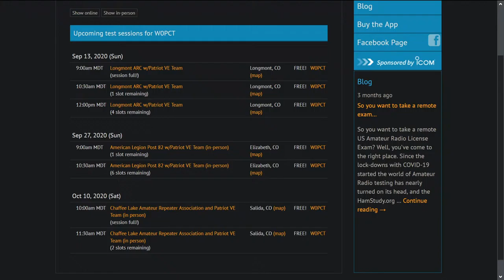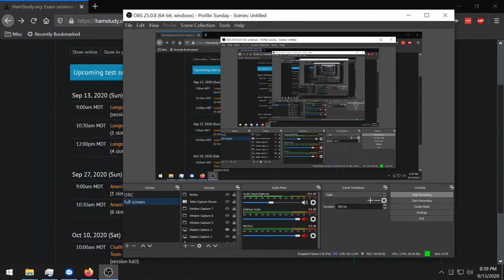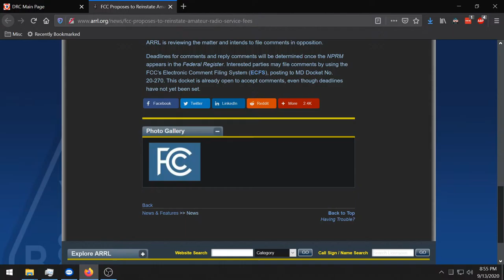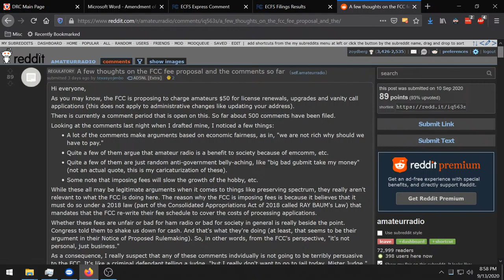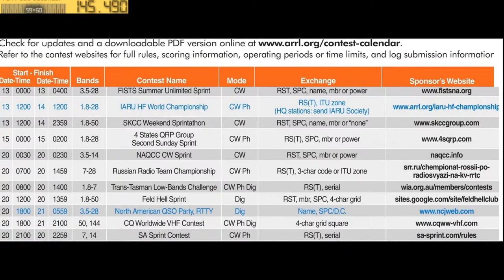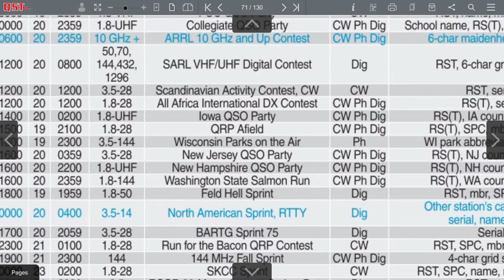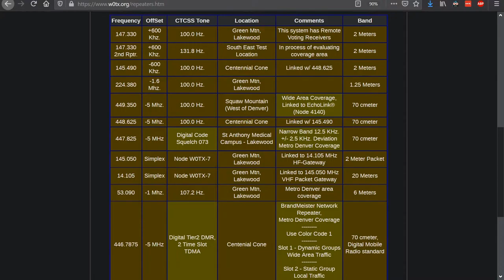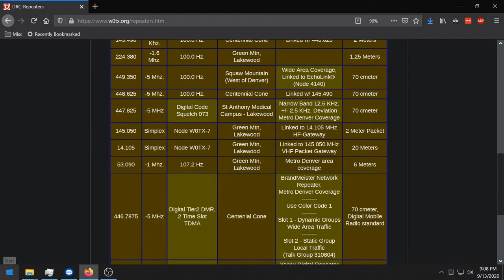DRC Weekly Net 9/13/20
Denver Radio Club/W0TX
Day  Time    Net                                    Frequency   PL       Notes
Sun  2030  *DENVER RADIO CLUB*  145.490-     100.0  Linked to 448.625- w/100 Hz PL tone
Our next meeting will be on September 16th, 2020 at 7:00 pm.
The presentation topic is:
Operating Off the Grid
Image of Solar Panel and Battery System
Presented By Robert White, KØRCW

This presentation will take a look at what it takes to get your system off the grid as much as possible. "I run a full time packet station, and like many hams, want to have the ability to run my station off the grid for extended periods - days, weeks, and ultimately forever. We’ll look at some basic measurements to size your requirements and then briefly examine solar panels, charge controllers, LiFePo batteries as well as the distribution side from power poles to USB-C laptop and iPad/iPhone charging schemes you may want to incorporate. We won’t dive into detail in each area but the talk will give you an overall view of how to setup power for a self-reliant ham station."

Denver Radio Club Virtual Meeting
When: Wednesday, July 15th, Elmer session 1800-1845, Program 1900 to the end.